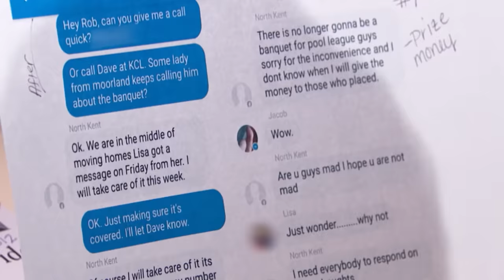Pool Sharks Want Prize Money and Trophies | Part 1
Pool sharks Janine and Adam say Robert cheated them out of prize money for winning tournaments!